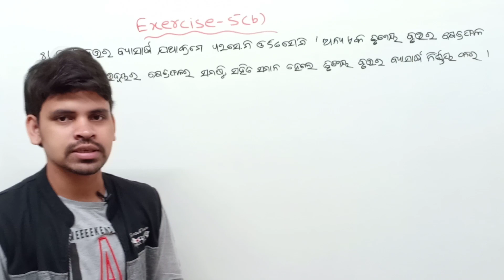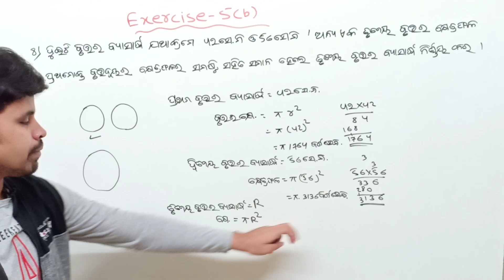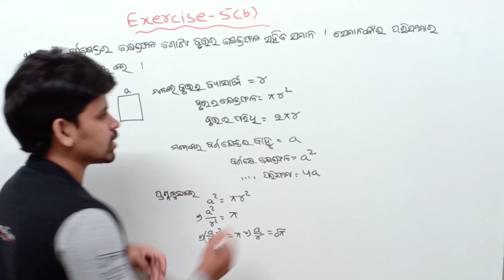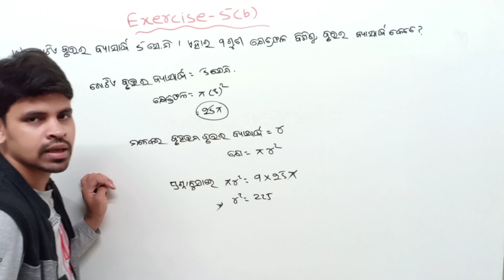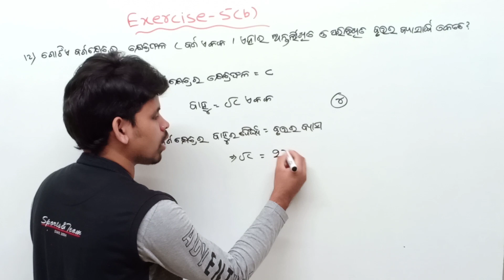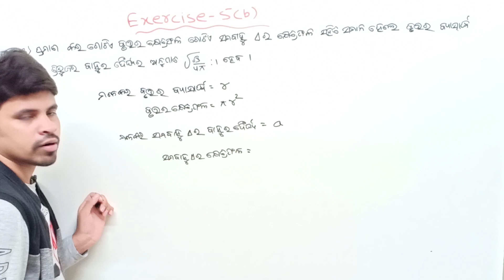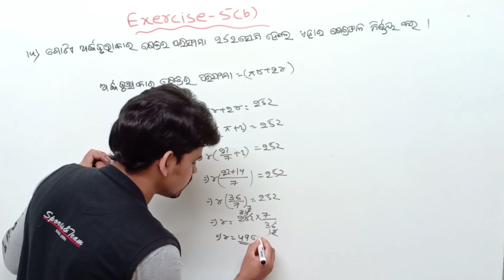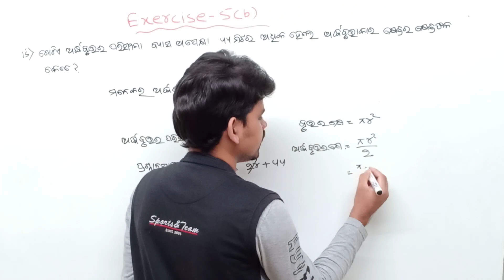ପରିମିତି ||Mensuration exercise 5(b) ||Q.no 8 to 15 ||parimiti class 10 ||mensuration in odia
About this video :In this video I am explaining about mensuration (parimiti) exercise 5(b) question number (8) to (15)